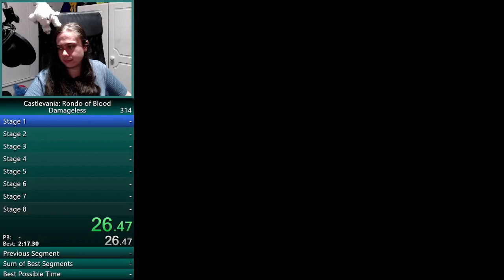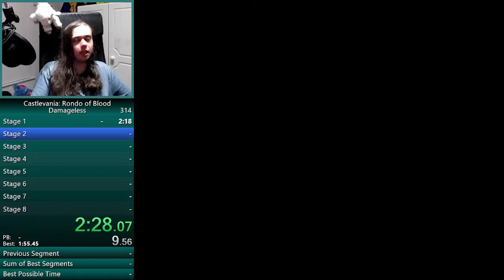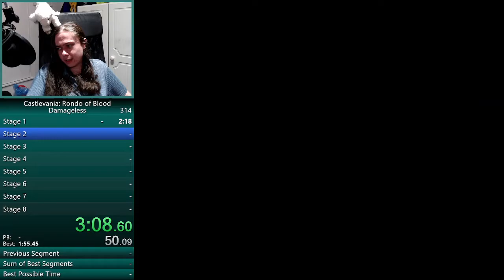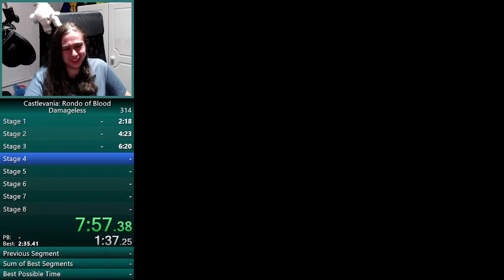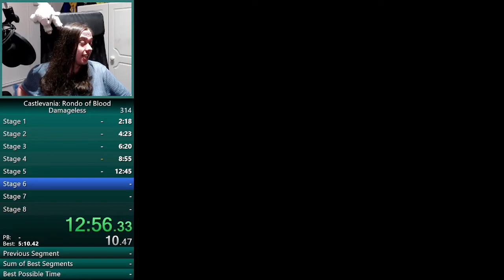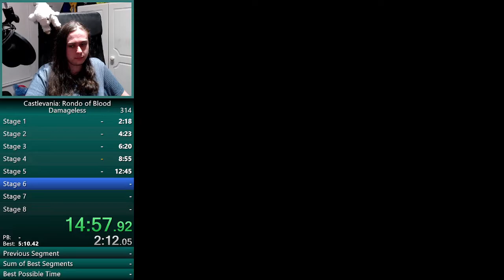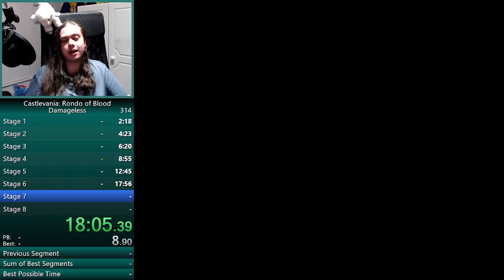(No Damage) Castlevania: Rondo of Blood Damageless Speedrun 23:56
Completed Rondo of Blood with no damage. It was quite an adventure trying to do this with all the RNG in the game.